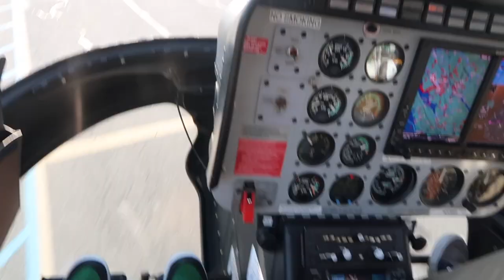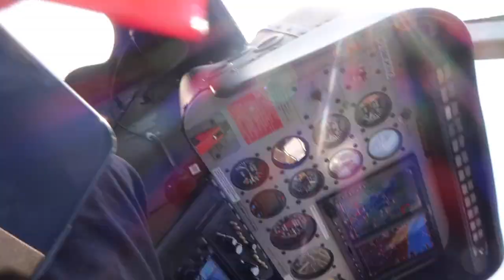NYC helicopter ride ft. FLYNON | VLOGMAS day 11